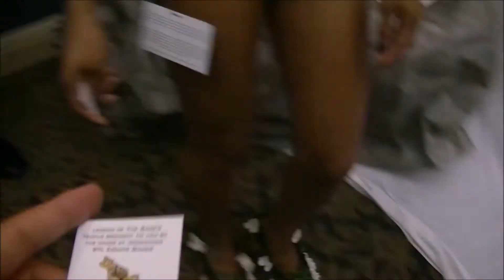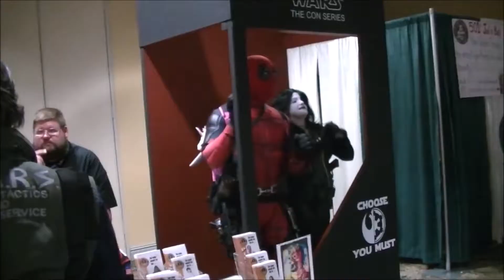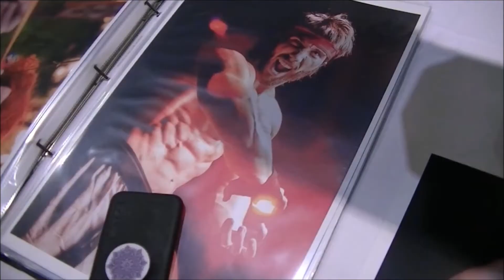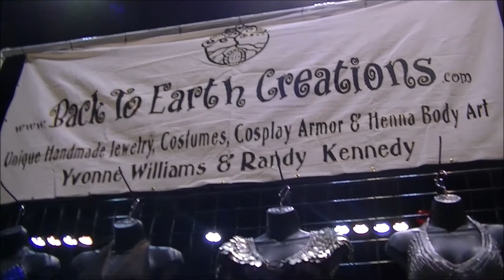ASTL VLOG 2018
Man we have to get better on timing with these ASTL videos, however we cannot let these adventures fade from memory! So after a few different versions made here is the final result! We hope you will enjoy!

Be sure to check out our friends who we hung out with at the con!

ANY AND ALL MUSIC HEARD OR SANG IN THIS VIDEO, WE DO NOT OWN! ALL WRITES TOWARDS THESE SONGS GO TO THEIR RESPECTFUL OWNERS!